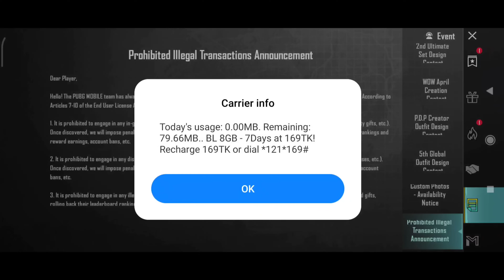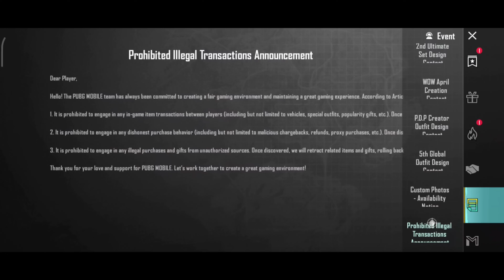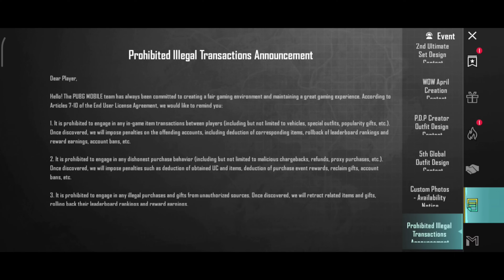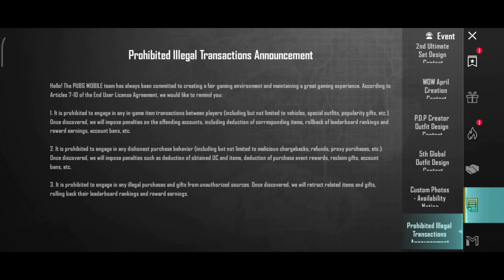😱PUBG ID ব্যান নোটিস | PUBGM/BGMI New Warning Notice For Scam | 10 Years ID Ban Notice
Hey Guys
In this video, we will be going to know about new Id ban notice warning.

3rd Link Unlink Trick
get Free Upgradable skin
Next Royal Pass Leaks
new update
pubg Mobile
Rank Push Tricks
3.2 Update Best Features
3.7 Update Tips And Tricks
6th Anniversary PUBGM

SAMSUNG,A3,A5,A6,A7,J2,J5,J7,S5,S6,S7,59,A10,A20